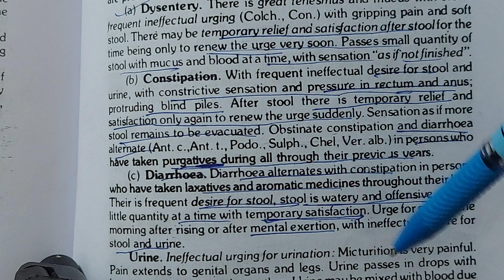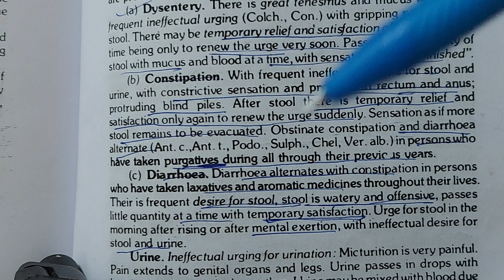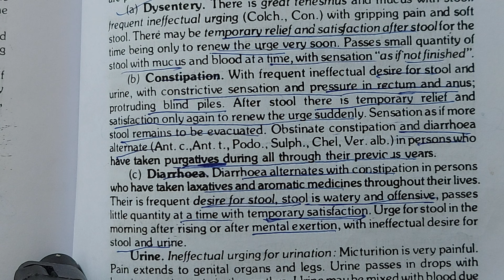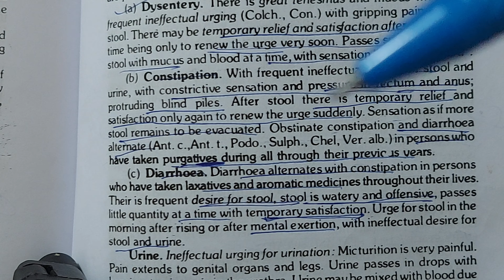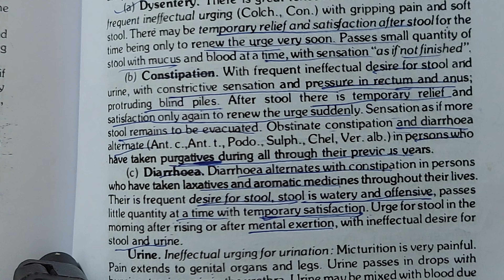My viva experience|Nux Vomica|Homoeopathic Medicine|BHMS EXAM POINT OF VIEW|Allen's Key Note